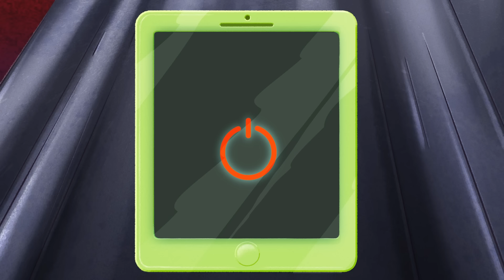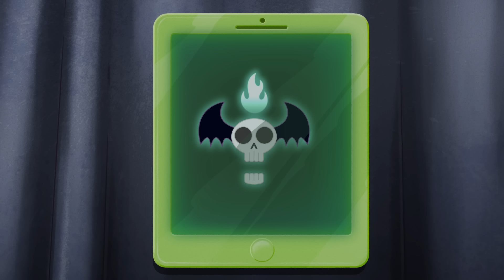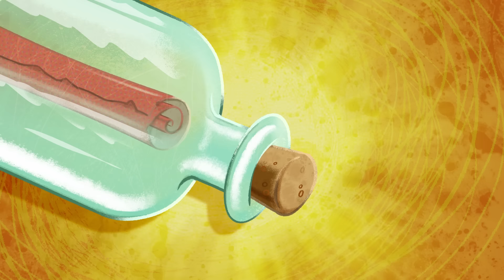TEMPORADA 4 ✨ ZIG e SHARKO 🌴 Zig, o mágico! 🎃 Desenho Animado em português